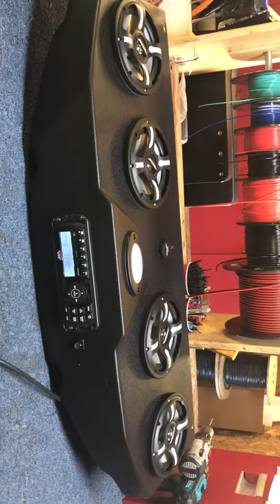This Yamaha Drive Golf Cart is going to JAM - YAM2504C Froghead Industries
This awesome stereo is going on a Yamaha Drive Golf Cart and it's packed with power! The YAM2504C features four 6.5" Bazooka speakers paired with the MA200 marine radio. The MA200 is loaded with features including AM/FM, Bluetooth, and a mobil app to control it completely from your cell phone. These stereos are perfect for those long golf tournaments, or just cruising the neighborhood!